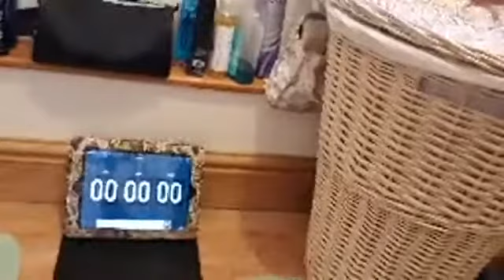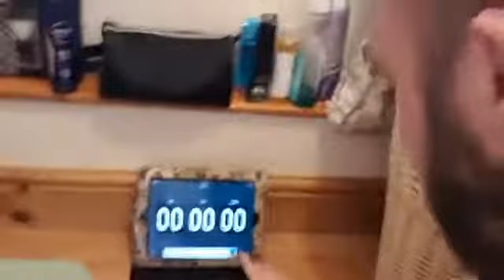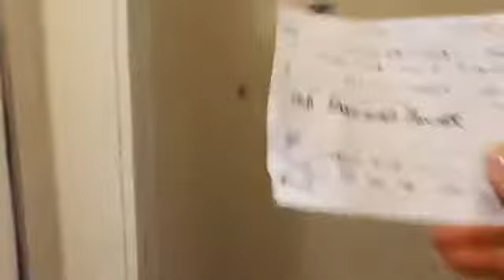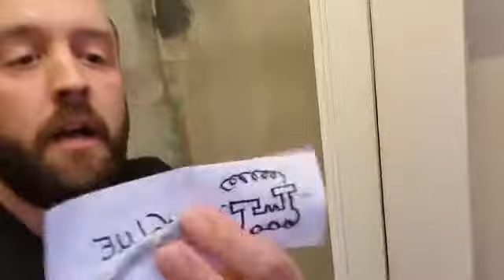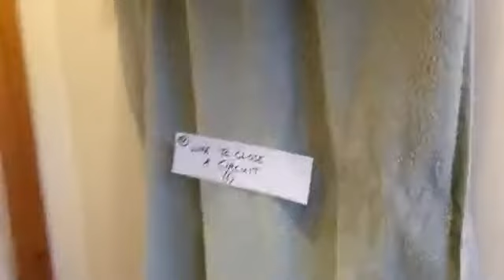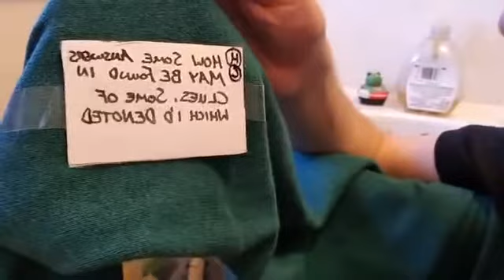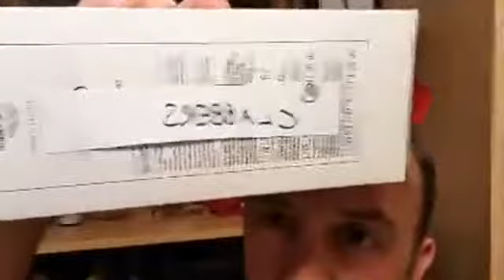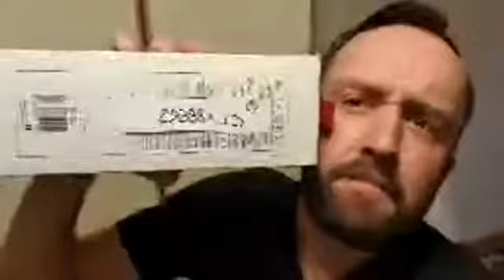Panic Room 2 Live (not live!)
So during my Isolation Days I came up with a little fun to entertain others!

This was my very own Panic Room 2 that those who watched could comment and hope to help me out of the Panic room!

Did I get out?
 Why not watch and see or maybe play along but, remember it was live a year ago and this is just a recap.

Enjoy solving those clues, Riddell's and more.